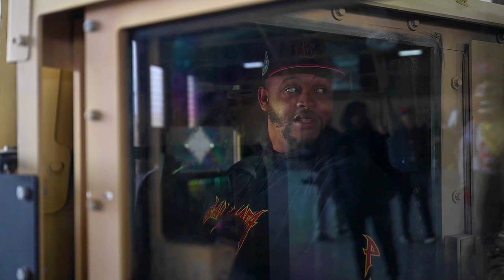NFL Stars Team Up with Airmen at Nellis Air Force Base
U.S. Air Force Airmen met with NFL players, cheerleaders and mascots at Nellis Air Force Base, Nevada, Feb. 6, 2024.

NFL meet and greet at Nellis part 1 of 2
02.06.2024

Film Credits: Video by Senior Airman Megan Estrada